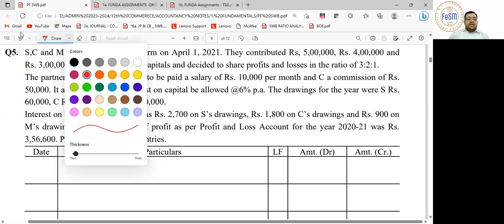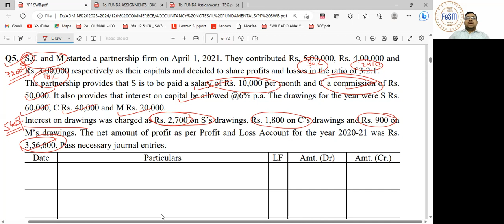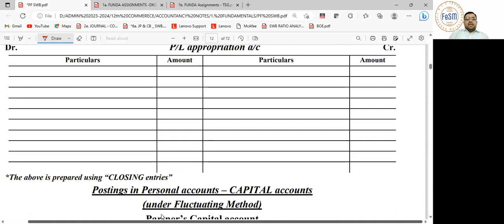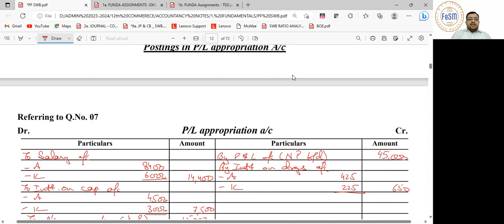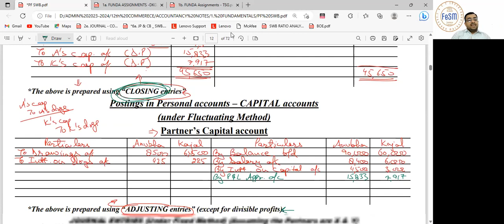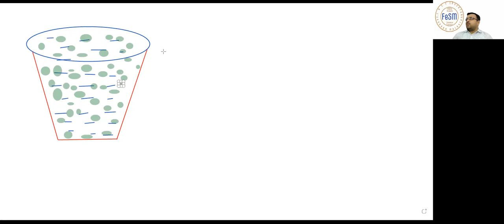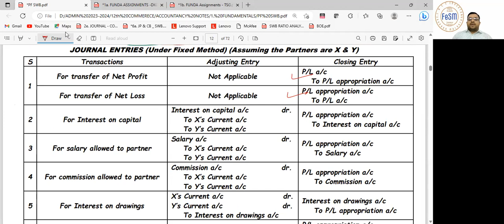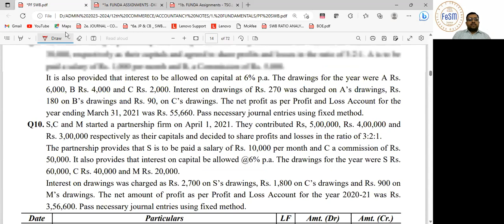Partnership Fundamentals PF (05)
The video covers:
1. Assignment corrections
2. Understanding of Fixed Methods
3. Assignment Allocation